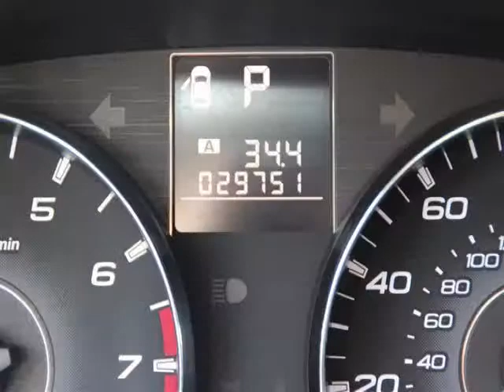2011 Subaru Outback in Bellevue WA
At Eastside Auto Credit , our long-standing customers know us a dependable source of used pre owned vehicles, like this Subaru Outback 3.6R Limited4 Door Wagon , conveniently located in Bellevue, Washington . For the absolute best in service, selection, and value, please visit our to learn more about this exceptional 2011 Subaru Outback

Eastside Auto Credit
11815 NE 8th St
Mon-Fri: 9am-8pm
Saturday: 9am-7pm
Sunday: 10am-6pm

Eastside Auto Credit is the number 1 auto dealership in Washington State for people with credit problems who want an affordable, quality used car. Conveniently located, we are just off of I 405. Youre closer than you think to getting a car with auto financing that you can actually afford. We serve the greater Seattle area including Remond,WA; Woodinville,WA; Issaquah,WA; Kirkland,WA; and Cottage Lake,WA.

Most Seattle-Bellevue auto dealerships take your auto finance applications and judge how theyre going to finance you based on your credit score. Were not like most dealerships. At Eastside Auto Credit, we will take care of your auto financing, regardless of your credit score. We approve people with bad or no credit every day. At Eastside Auto Credit, youre not just a number, youre a customer! Even people with bad credit or no credit can get auto financing here. At Eastside Auto Credit in Bellevue, we look at your unique financial situation and help you get the best possible loan at the best possible rate. Our auto finance options and rates are unbeatable and our knowledgeable sales team is there to help you every step of the way.

2011 Subaru 4 Door Wagon 3.6R Limited4 Door Wagon

Engine: B6, 3.6L; DOHC
Fuel:
Transmission: Automatic
Exterior Color: Graphite Gray Metallic
 Stock #: P3485
 VIN: 4S4BRDKC1B2384872